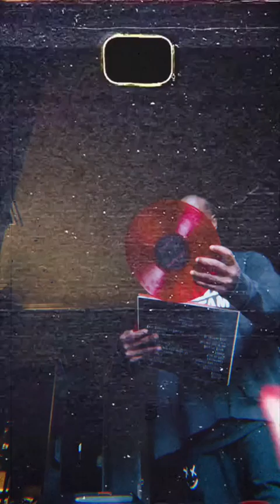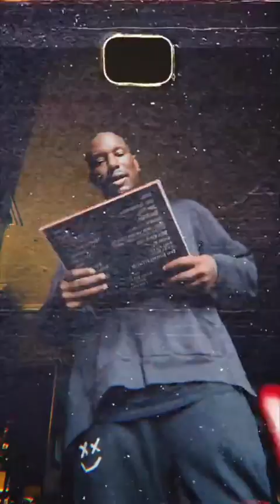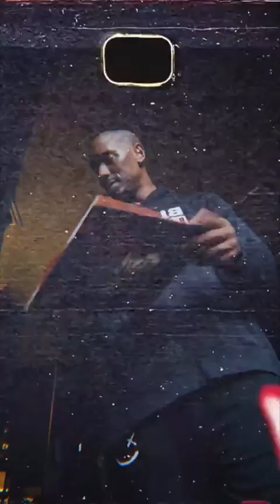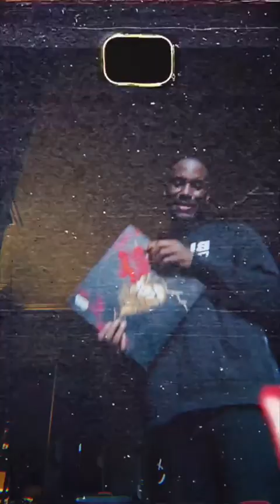Tyrese Speaking On The Judge Decision Over Child Support